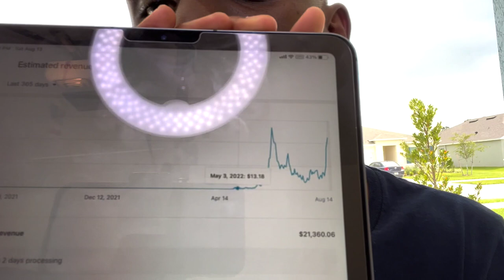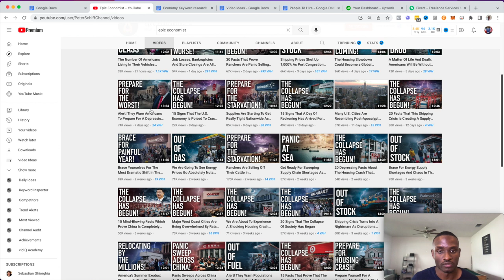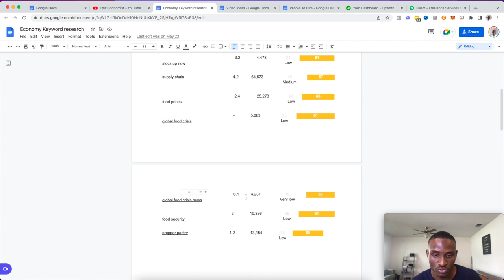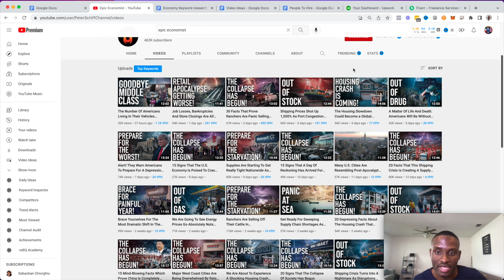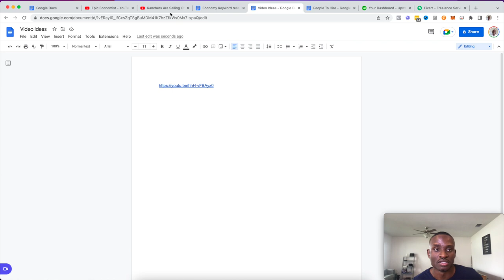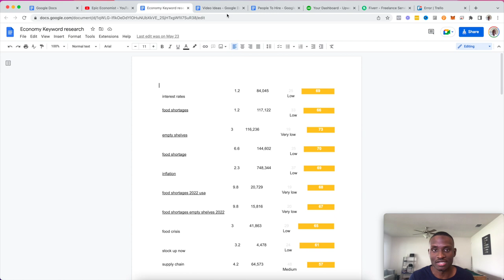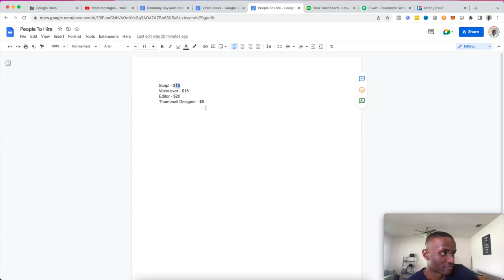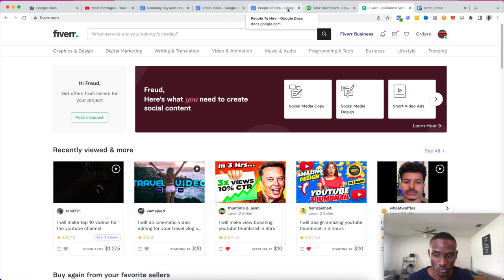My COPY & PASTE Blueprint To Make $20,000/Month With YouTube Automation (Simple Beginner Friendly)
🚨(Work With Us) Exclusive FREE Training: How to Make A Full-Time Income On YouTube Working Less Than 5-Hours Per Week🚨